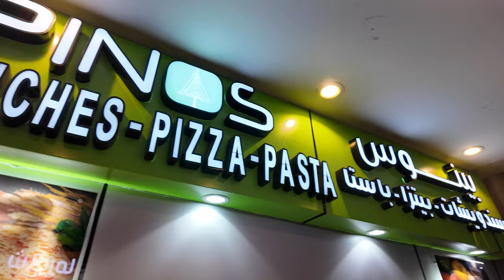Day 1 - Welcome Ramadan | One Blessed Month Series | Ramadan Daily Vlog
The One Blessed Month series is a daily vlog of journeys through Makkah, Madinah and Jeddah, in Saudi Arabia, throughout the entire month of Ramadan.

MY GEAR:
Vlogging Camera
Action Camera
Mirrorless Camera
Prime Lens
Zoom Lens
Telephoto Zoom Lens